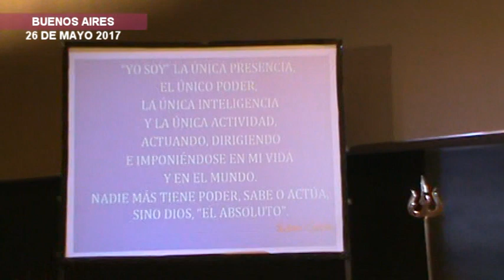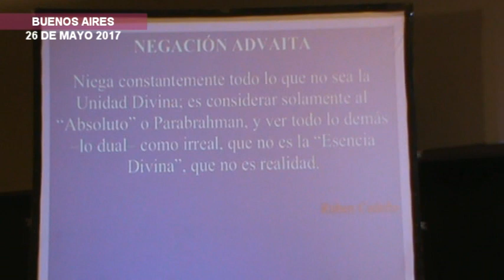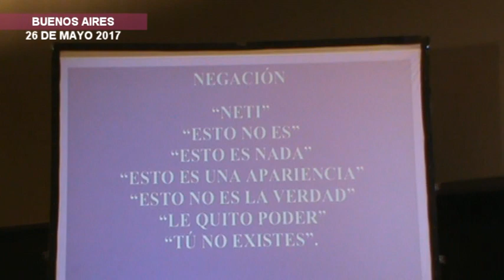NEGACIÓN ADVAITA | Rubén Cedeño